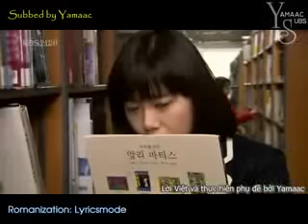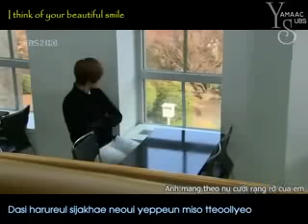Ss501 - making a lover mv with lyrics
se sang e so ri jil leo I love you
neor sa rang han da go
na ui yeo ja ga doe eo dal la go
nun bu syeo Always youre my star
nae ga neor ji kyeo jul ge
I can always you waiting for you

ji chin ha ru ui kkeut e seo
nar ut ge han yu il han sa ram
him gyeo un nae salm ui kkeut e seo
nar ban gyeo jun dan han sa ram

da si ha ru reur si jak hae
neo ui ye ppeun mi so tteo ol lyeo
nan nu gu bo da haeng bok hae
neo man nae gyeot e iss eu myeon

jeo ha neur e I promise you
nae mo deun geor neo e ge jul ge

se sang e so ri jil leo I love you neor sa rang han da go

wae i je seo ya on geo ni
on se sang eur ga jin geos gat a
go ma wo na man ui cheon sa
cheo eum cheo reom neor sa rang hae

neo ui mo deun geor gat go sip eo

u ri ha na man yak sok hae
ha neur e geol go maeng se hae
tae yang i bul ta eops eo jir
geu nal kka ji neor sa rang hae Oh my love

gi do hae nar heo rag hae ju gil
neo ui nam ja ro nar bad a ju gil
yak sok hae juk neun nal kka ji
nae ma eum byeon chi anh a
Baby I will forever with you
yeong won hi neo man eur sa rang hae